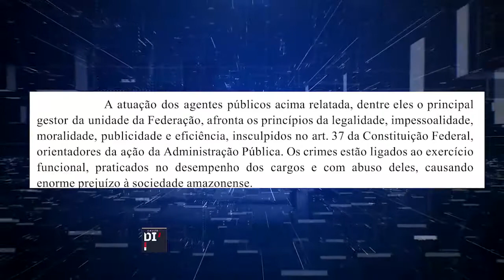O governador do Amazonas Wilson Lima conta com inúmeras denúncias em 2 anos e meio de mandato